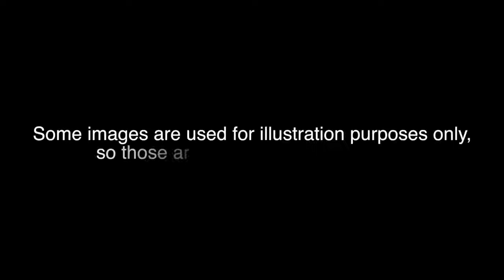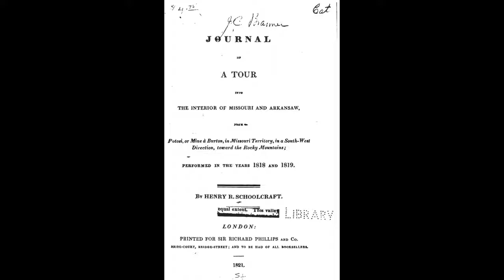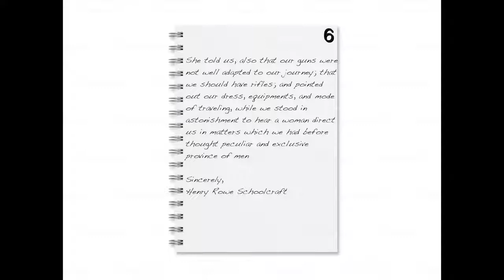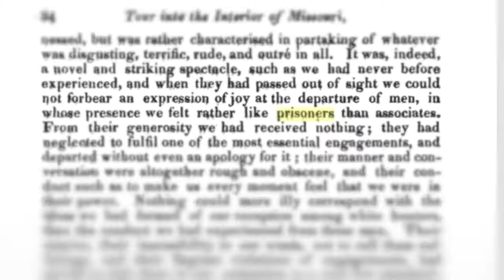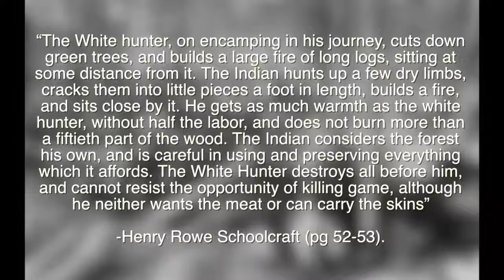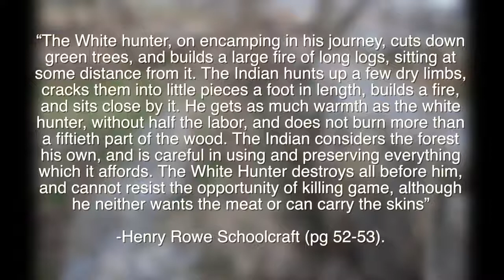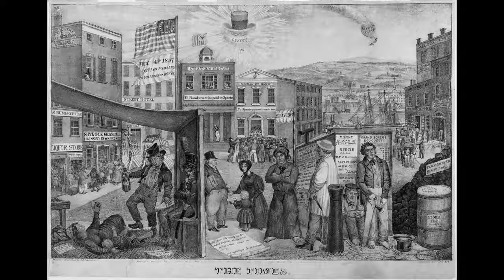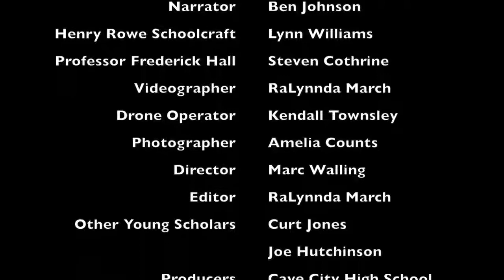Henry Rose Schoolcraft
2019 First Prize "Henry Rowe Schoolcraft" by RaLynnda March of Cave City High School. The ARKANSAS HISTORIC PLACES FILM PRIZE is given out annually in conjunction with AETN. Learn more on our website.